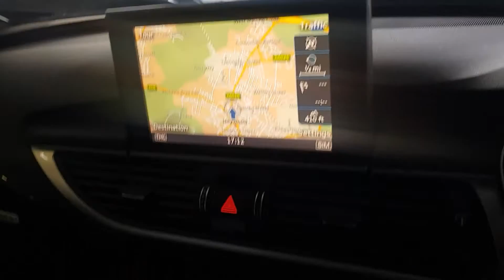Audi a7 sline biturbo